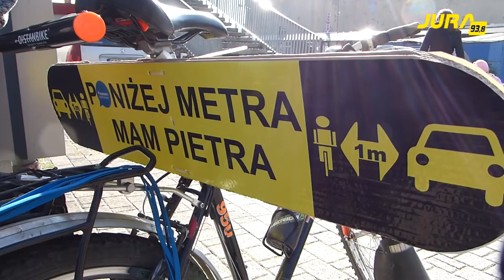Happening "Poniżej metra mam pietra" na ulicach Częstochowy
Rowerzyści jedźcie zgodnie z przepisami, a kierowcy zostawiajcie cyklistom niezbędne miejsce na drodze. "Poniżej metra mam pietra" to akcja którą na naszych ulicach przeprowadzili członkowie Stowarzyszenia Mieszkańcy Częstochowy. Chcieli w ten sposób przypomnieć o ważnej zasadzie, która może przyczynić się do poprawy bezpieczeństwa w ruchu ulicznym.